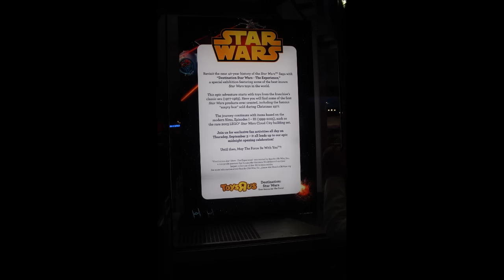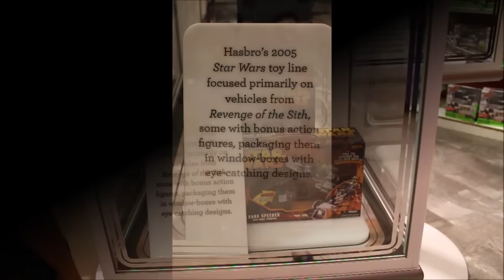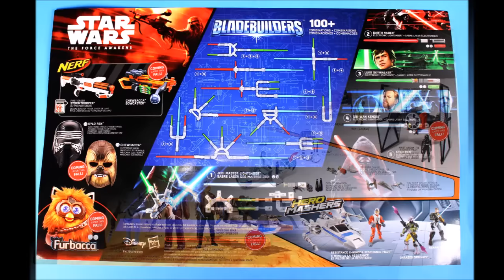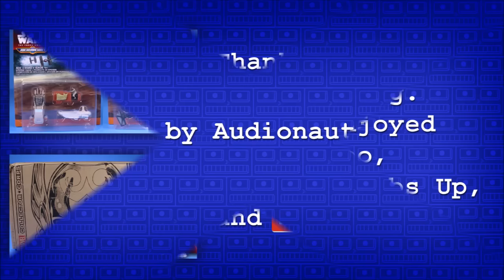Star Wars The Force Awakens Force Friday event Time Square New York Toy Action Figure Hunting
I went to the New York Times Square Force Friday events at Toys R Us and the Disney Store.  It was crowded and fun, I picked up some Funko Pops.  I won a Chewbacca light toy and got some free posters.  Everything from Lego to Action Figures to Dolls and playsets.